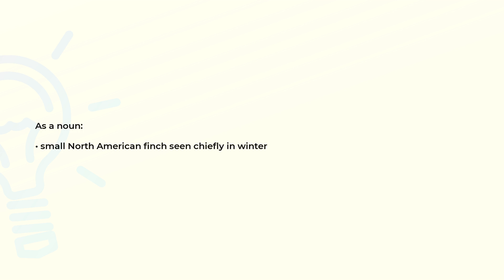What is the meaning of the word JUNCO?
Definition and spelling of the word JUNCO.

(00:00) Intro
(00:07) As a noun
(00:15) Spelling

As a noun (00:07):
• small North American finch seen chiefly in winter